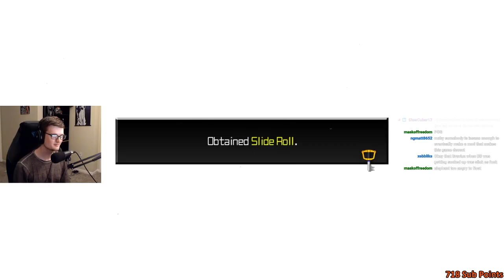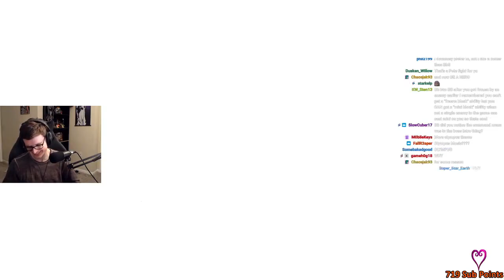KH: Dream Drop Distance (No Balloon) - PART 3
or use code "bizkitz" to get a 2-year plan plus 1 additional month with a huge discount.